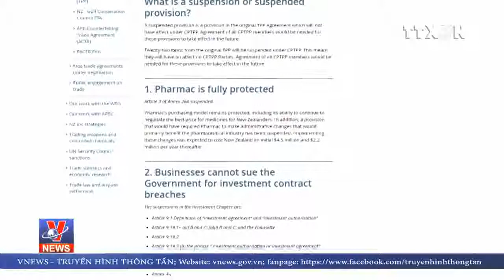CPTPP và những kỳ vọng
Vào rạng sáng mai 9/3 theo giờ Việt Nam, Hiệp định đối tác toàn diện và tiến bộ xuyên Thái Bình Dương (CPTPP)  sẽ chính thức được ký kết tại thủ đô Santiago, Chile.  Đây được coi là bước đi thành công đầu tiên cho nỗ lực của 11 quốc gia tham gia đàm phán kể từ sau khi Mỹ rút khỏi Hiệp định đối tác xuyên Thái Bình Dương TPP, tiền thân của hiệp định này. Hiệp định này được đánh giá mang lại lợi ích đáng kể cho các nước tham gia, khi mở ra một sân chơi mới với quy mô thị trường chiếm đến gần 14% GDP toàn cầu.